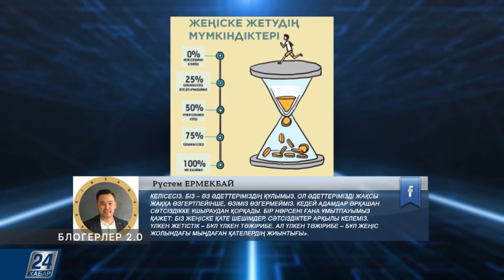Блогерлер 2.0 І Еңбекқор халық